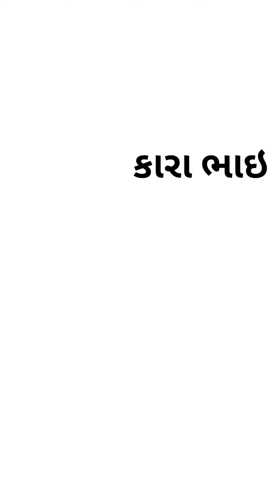બેહ ગામના કારા ભાઇ એ જુની પરંપરા મુજબ વાવણી કરી ll juni parampara mujab vavni ni saruat